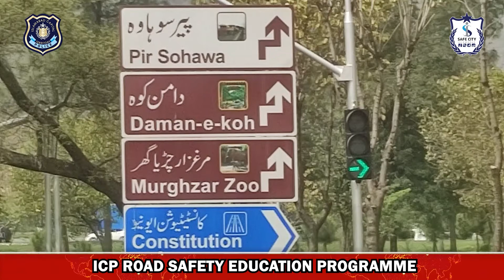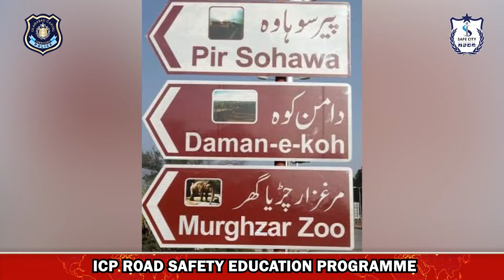Road Safety Awareness Program | Traffic Signs Awareness | Islamabad Capital Police | Drive Safe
Navigating with Knowledge: Islamabad Capital Police Launches Road Safety Awareness Program
Signs of Safety: Islamabad Capital Police's Drive Safe Initiative Hits the Road.
Clear Roads, Clear Minds: Traffic Signs Awareness by Islamabad Capital Police.
Road Savvy in Islamabad: Drive Safe with Traffic Signs Awareness Program.
Guiding Your Journey: Islamabad Capital Police's Road Safety Awareness in Action.
Beyond the Wheel: Islamabad Police's Drive Safe Campaign Illuminating Traffic Signs.
City of Safe Drivers: Islamabad Capital Police's Road Safety Initiative Takes the Lead.
Empowering Commuters: Islamabad Police's Traffic Signs Awareness for a Safer Drive.
Signal to Safety: Islamabad Capital Police's Drive Safe Program Unveils Traffic Wisdom.
Steering Towards Safety: Islamabad Capital Police's Road Safety Campaign in Full Gear.

In this video, we'll be discussing the Road Safety Awareness Program, Traffic Signs Awareness, and the Islamabad Capital Police. We'll be discussing how these three organisations work together to make Islamabad a safe place to drive.

If you have any questions or comments, please let us know. We'd love to hear from you.